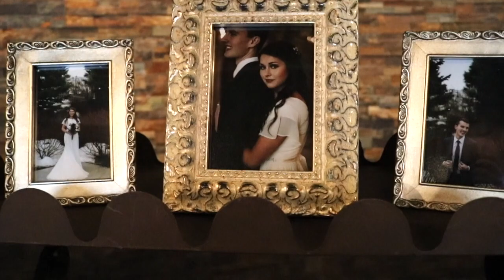Drake & Ellie Walker's Wedding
AK Productions